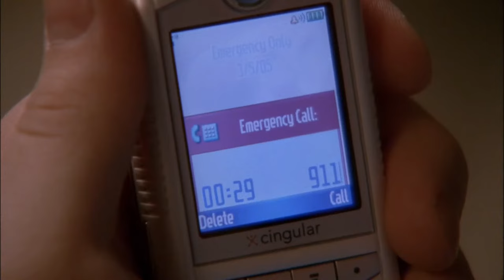Nathan and Haley 3х16 №4